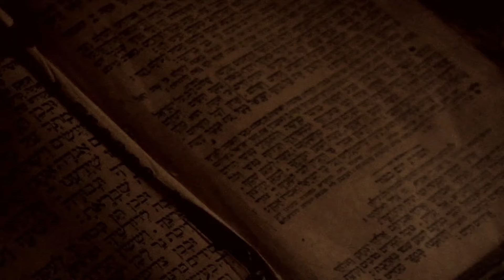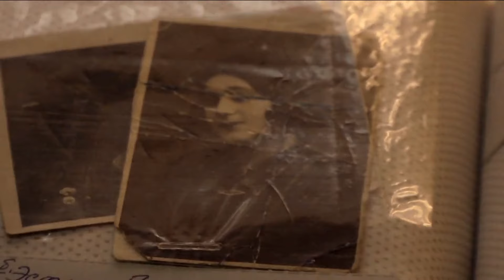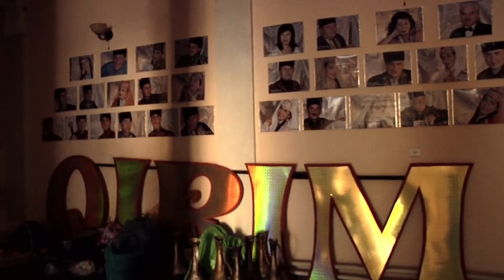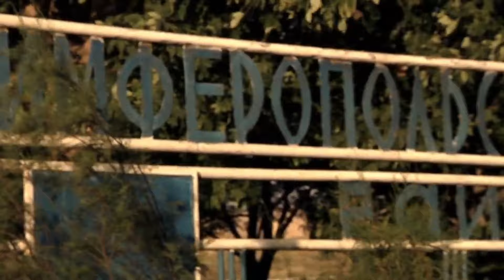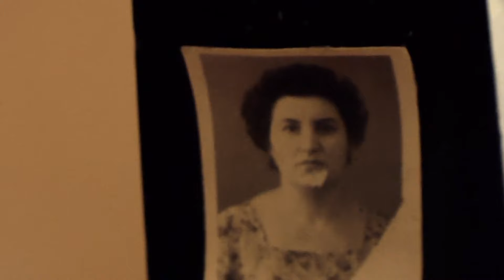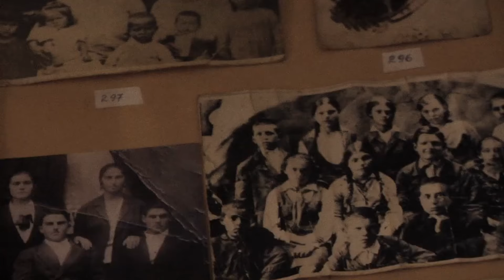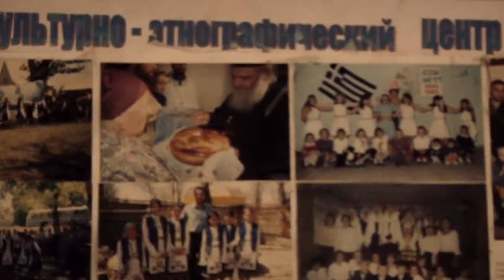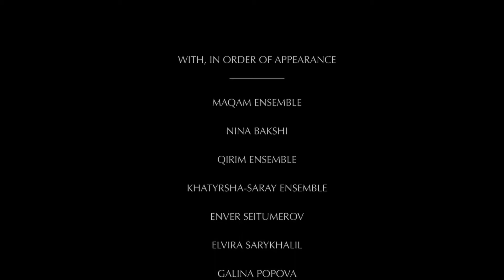TRACES OF CRIMEA (official film)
Documentary, France, Ukraine, 2024, 76 min

Traces of Crimea is a feature film documenting the extraordinary cultural diversity of Crimea. In 2012, Vincent Moon traveled the country, bringing his singular cinematic vision to map the musical terrain of many of the country’s ethnic minorities. He brought back real treasures, a multitude of visual and sound stories which subtly weave together toward the larger impending narrative of the moment, as the spirits of the people sense the annexation to come. A strong, unique document, an ode to the beauty of Tatars, Krymachks, Greek and Bulgarian cultures, magnificently alive.

Images, sounds & editing
Vincent Moon

Production
Petites Planètes
Oleksander Rybalko
Anna Oleknovych

Mastering
Daniel Oxenhandler

CRIMEA
AUGUST 2012

On the 20th of February, 2014, Russia invaded and annexed the territory of Crimea, back then part of Ukraine. It started a slow process which culminated two years ago in the war with Ukraine.
Ten years later, on the 20th of February 2024, we are finally releasing the documentary we made in 2012 on the music of the ethnic minorities of Crimea. A feature length film documenting the extraordinary music and stories of the Tatars, the Krymachks, the Greeks, the Bulgarian communities and more